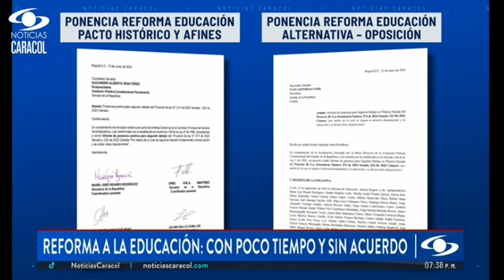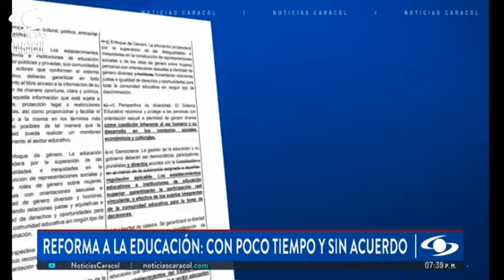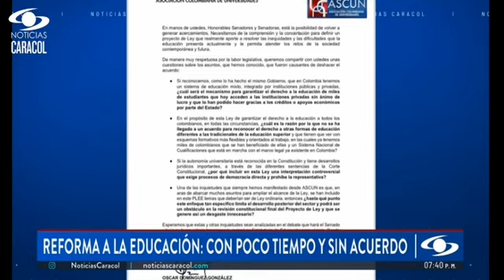ASCUN pide al Senado respetar los aportes de la enmienda 274 de 2024 en carta abierta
ASCUN envió una carta abierta al Senado de Colombia para solicitar nuevos acercamientos con la sociedad civil, tras la radicación de dos ponencias sobre el Proyecto de Ley Estatutaria de Educación el 13 de junio: una del Gobierno, que no incorpora ninguna modificación de los debates y acercamientos previos, y una alternativa.
ASCUN lamenta que se hayan roto los acuerdos y que los aportes plasmados en la enmienda 274 de 2024, aprobada por unanimidad en la Comisión Primera Senado el pasado 5 de junio no sean tenidos en cuenta. Además, lamenta la polarización que ha dividido las posturas frente a los acuerdos suscritos.